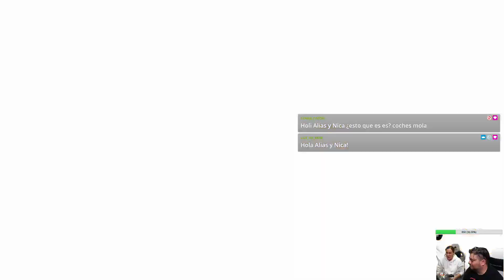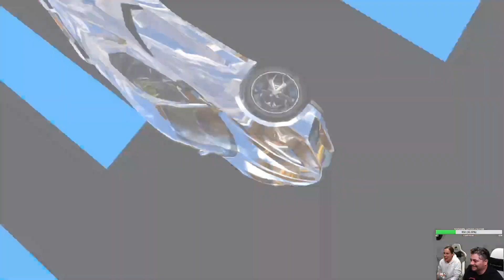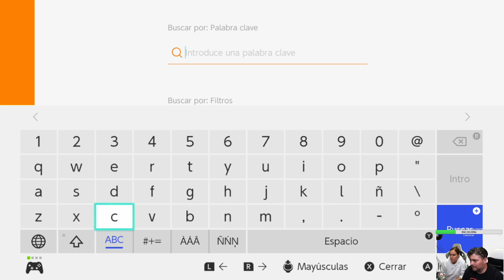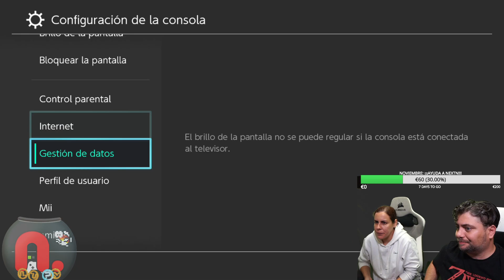¿CARRERAS realistas? ¡JA! ¡Echamos unos CRUIS´N BLAST! (Nintendo Switch Gameplay)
¿Te ha gustado? En nuestro Twitter anunciamos todos nuestros vídeos, tanto aquí en Youtube como en "la otra plataforma de vídeos con logo violeta". También puedes charlar con los jugadores del streaming en la comunidad de Discord que tenemos y en la que reina un ambiente de lo más agradable. Y, claro, leer la actualidad diaria en nuestra web, que este 2021 cumple ya 10 años. ¡Muchas gracias!